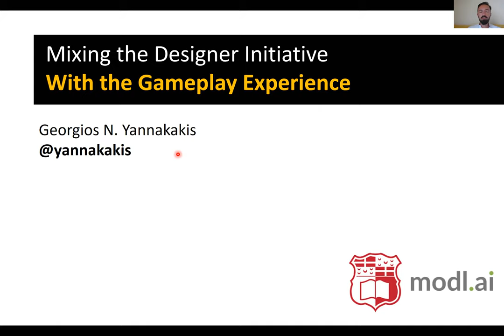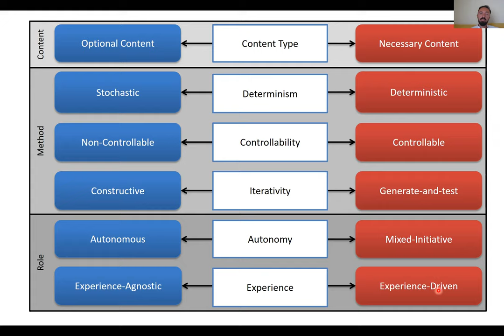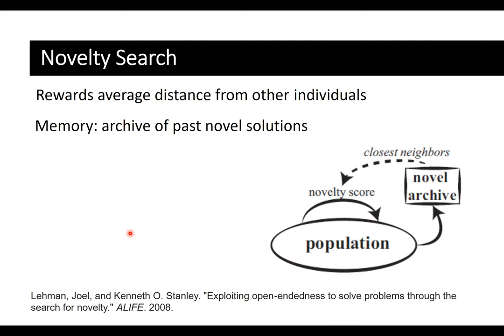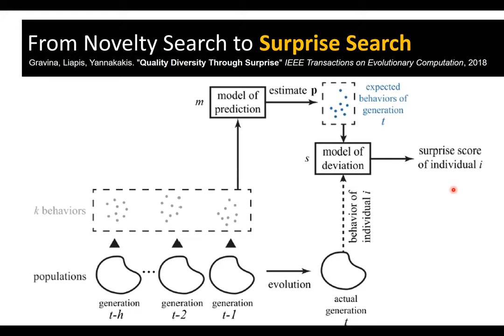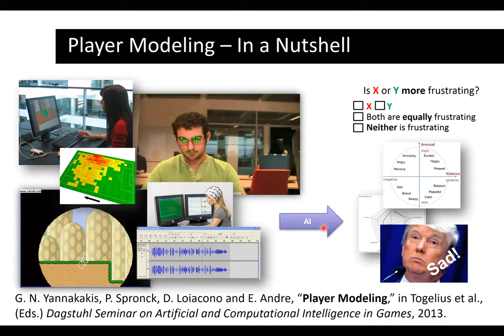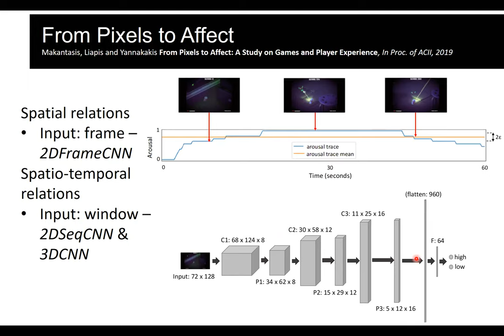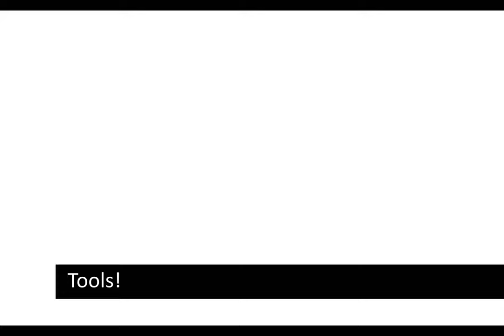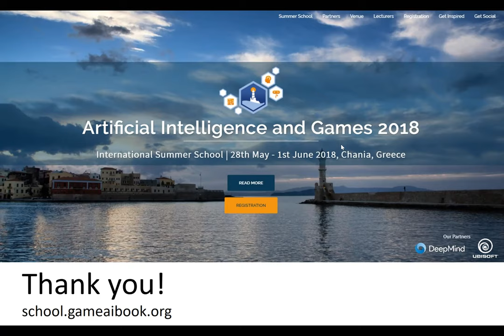Mixing the Designer Initiative with the Gameplay Experience by Georgios Yannakakis [Day 3]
Georgios Yannakakis's lecture at the Advanced Topics in Procedural Content Generation Summer School 2019.

Abstract:
In this talk, I will be addressing the questions of how we can construct models of designers and players and how we can use such information to generate appropriate game content for them; this is game content that both satisfies necessary functional properties and incorporates appropriate aesthetic elements. I will be covering methods derived from procedural content generation that can be coupled with player models to yield entirely novel and personalised content for each player or designer. Further, I will be showcasing ways we can debug the experience attributed to each content type we design in a semi-autonomous or designer-assisted way.

-- Videos in high frame-rate --

Most of the Mixed-initiative PCG videos I showed are also available from Antonios Liapis' webpage here: